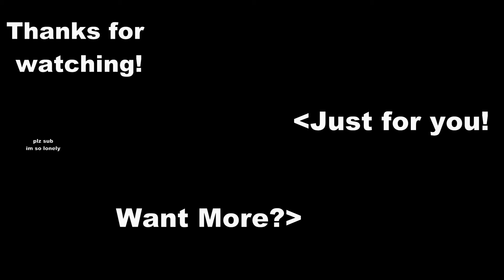EVERYONE KNOWS WHO THE IMPOSTER IS | Among Us with Friends!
Weeee funny gaem

Want More Content From Me? Or Channel Updates and
Semi-Funny Posts? Well, it's all right here: